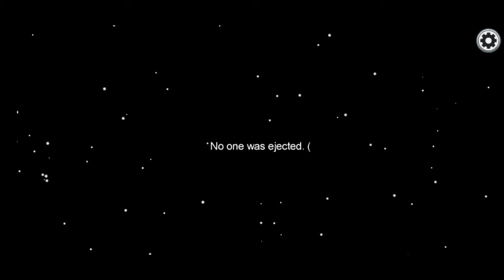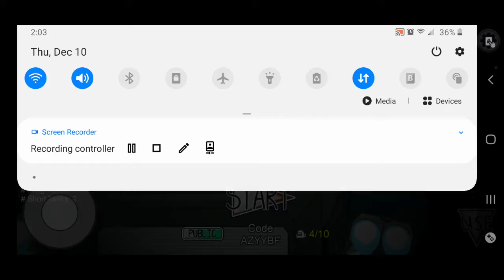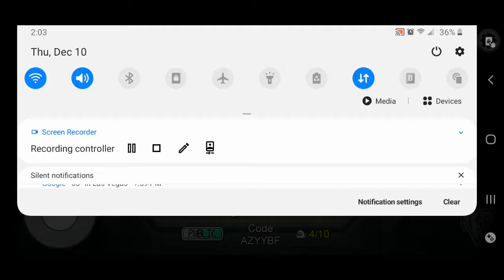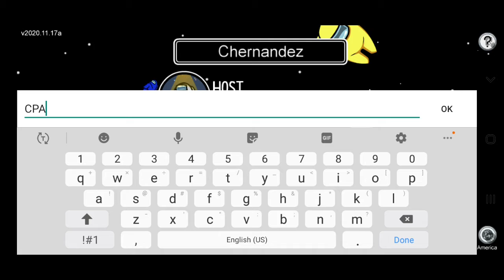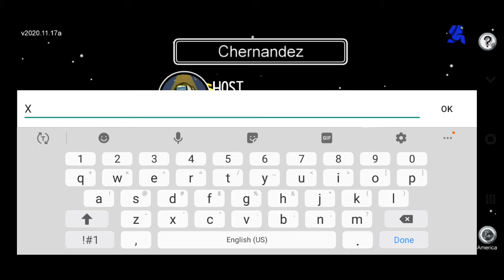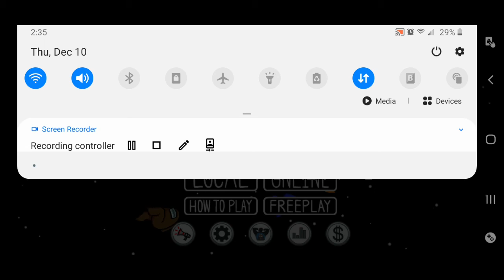Among us - Gameplay - Part 8: Too many problems - Online play!